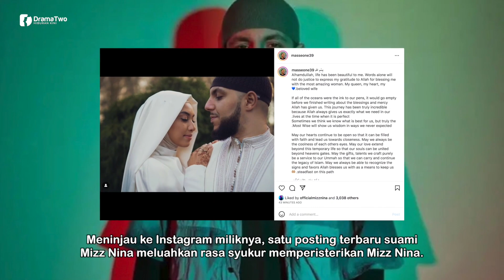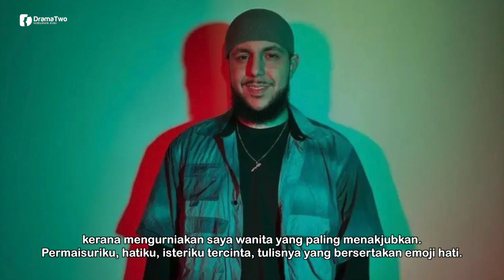SEHARI Selepas Mizz Nina Umum Berkahwin Kali Kedua! Ini Pula Dikongsi Suami Barunya!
Menerusi perkongsian Mizz Nina atau pemilik nama Shazrina Azman di Instagram semalam dia berdoa agar ikatan perkahwinan yang terjalin itu berlandaskan iman kerana Allah SWT. Perkahwinan Mizz Nina mengejutkan peminat sekali gus terharu dengan berita bahagia itu. Essam Muhammad turut dilihat meluahkan rasa syukur memperisterikan wanita hebat ini.